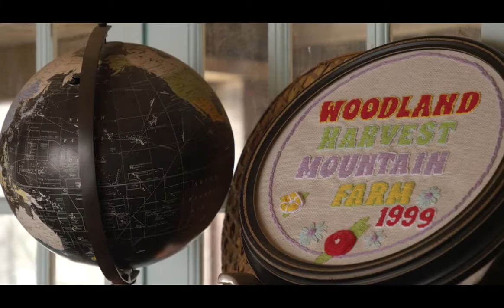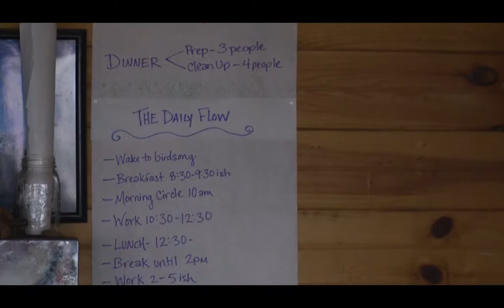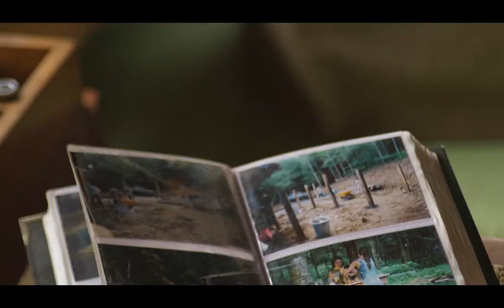Grounded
here's a brief look at life on our farm in late winter of 2020.  covid kept three groups of alternative spring break students away, but we had a few students come up to film this short documentary.